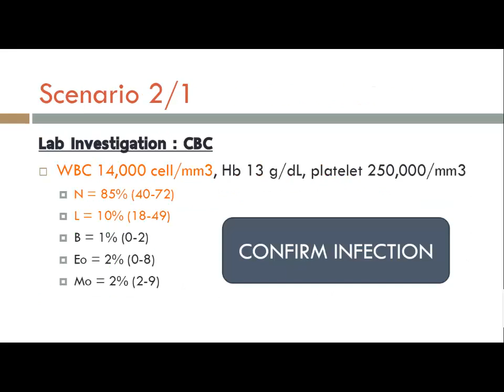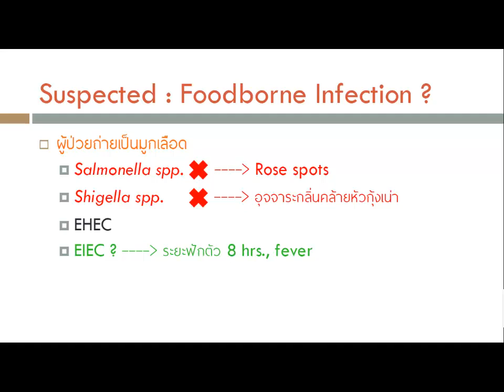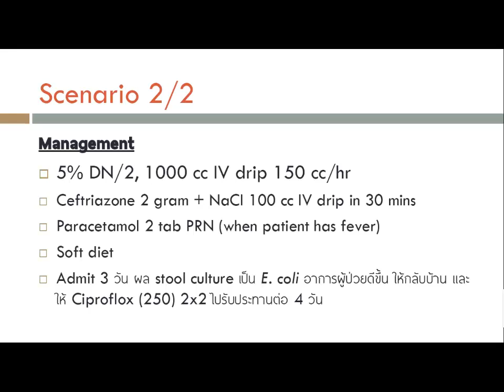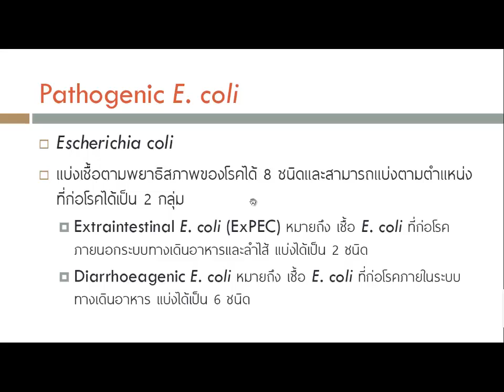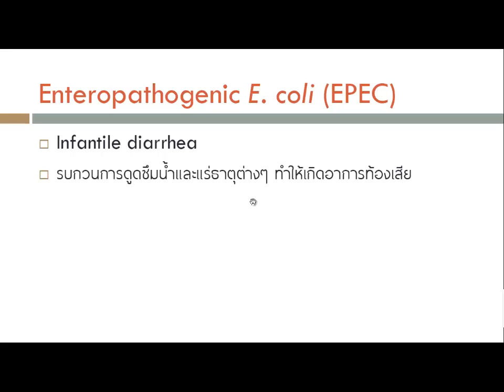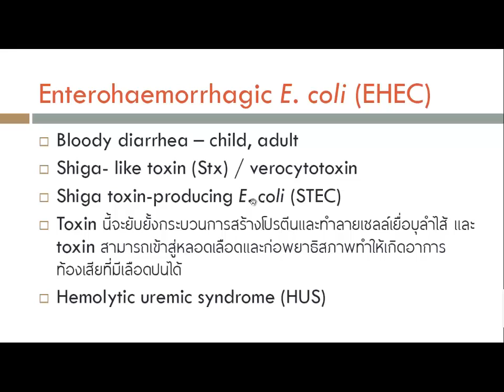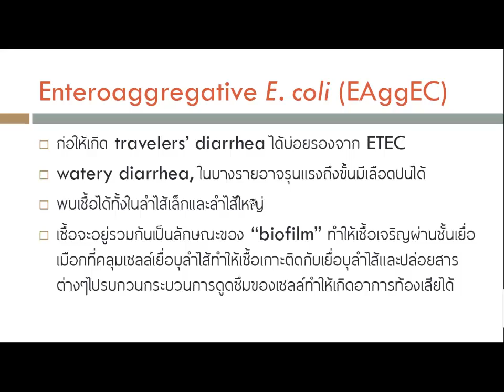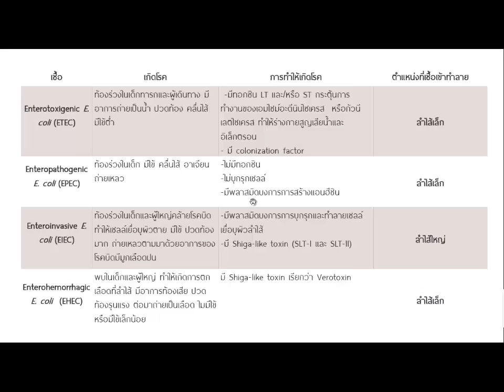PBL14 Foodbourne Infection